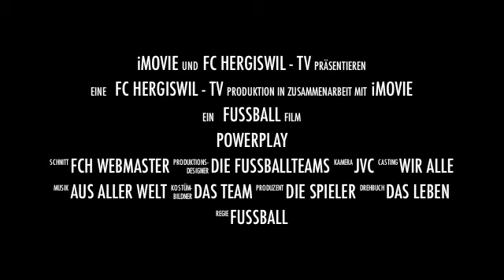Vorschauclip 2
Vorschauclip auf die kommende Rückrunde 2010/11